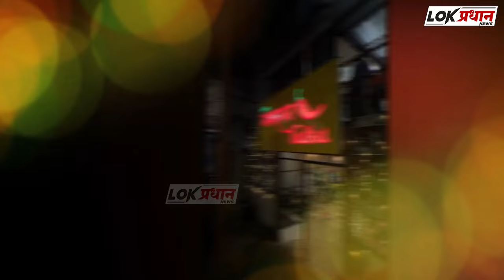उर्दू शाळा धोकादायक ; विद्यार्थी व शिक्षकांचा जीव टागणीला